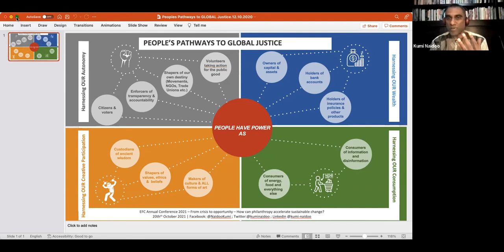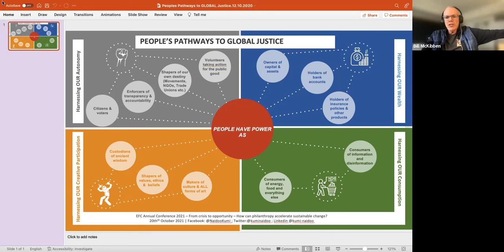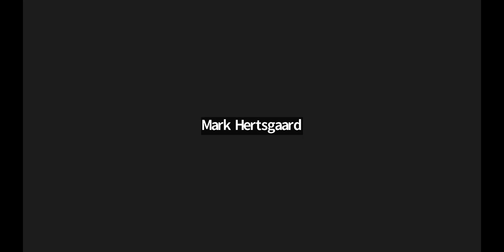Kumi Naidoo and Luisa Neubauer: What the climate movement needs to do now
Emissions and climate impacts keep increasing. Does the movement need new strategies?

Former head of Greenpeace International Kumi Naidoo and German Fridays for Future activist Luisa Neubauer talks about what the climate movement needs to do now to defuse the onrushing climate emergency - interviewed by Neil King from Deutsche Welle and Bill McKibben from The Nation.

This interview is published here as part of the global media collaboration Covering Climate Now.